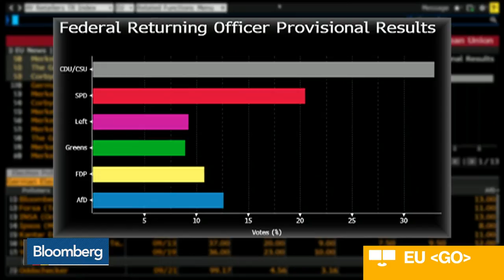Berenberg Says Germany's AFD Party Will Make Noise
Sep.25 -- Holger Schmiedling, chief economist at Berenberg, discusses the results of the German election and the rise of the right-wing party AFD party. He speaks on "Bloomberg Daybreak: Europe."